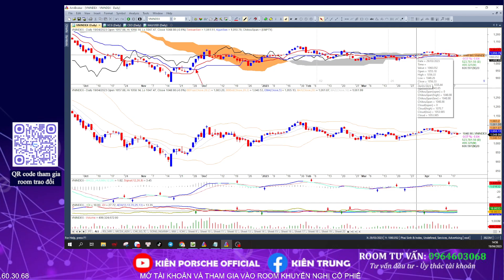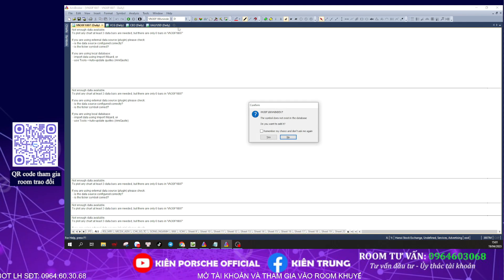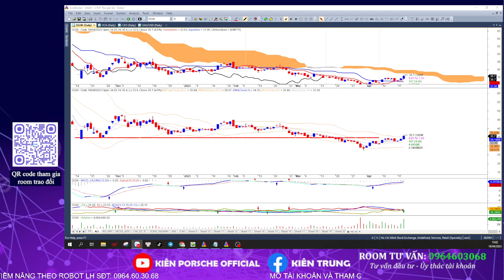Chứng khoán hàng ngày: Nhận định thị trường ngày 20/04/2023: VNINDEX sẽ về đâu?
Chứng khoán hôm nay:
- Tổng kết thị trường phiên giao dịch phiên: 19/04/2023

Tư vấn - Đầu tư - Ủy thác